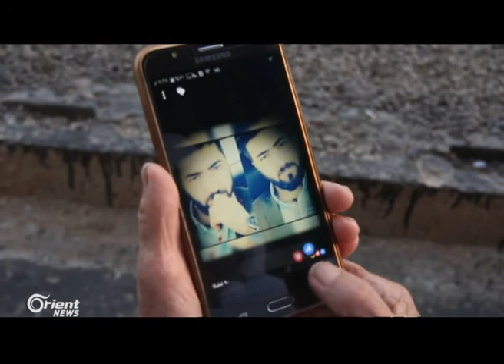Rikberiya Sûrî şanda xwe bo danûsitandinên Cinêvê ava dike